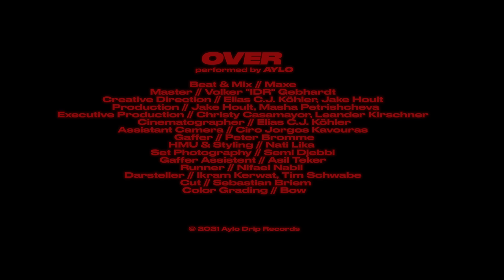AYLO - OVER (prod. by Maxe) [Official Video]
► OVER  - JETZT ÜBERALL STREAMEN

Creative Direction // Elias C.J. Köhler & Jake Hoult
Cinematographer // Elias C.J. Köhler
Assistant Camera // Ciro J. Kavouras

©️ 2021 Aylo Drip Records